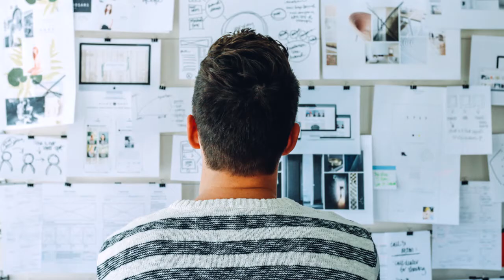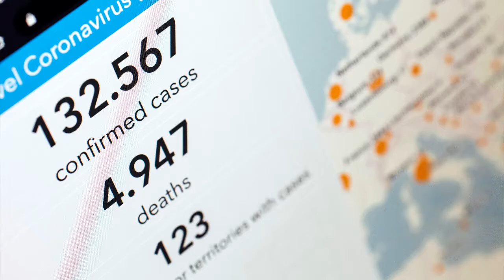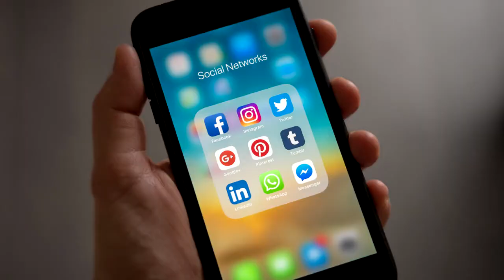Product Characteristics and Diffusion Process: Case of Covid-19 Vaccines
How new product characteristics influence diffusion of innovations with the example of Covid-19 vaccines. Consumer behaviour and Covid-19 vaccines adoption.
Product characteristics and diffusion process is key to success of innovations with consumers.
In this video, Dr. Catherine Ngahu talks about product characteristics and diffusion process, the diffusion of innovations and consumer behaviour and explains how it applies to the case Covid -19 vaccines. The diffusion process and covid-19 vaccines example is relevant at this time. It looks at how product characteristics influence the diffusion process. The characteristics of the COVID19 vaccine will influence consumer behaviour relating to their acceptance or adoption by society. This video talks about new product characteristics and diffusion process; how new product characteristics influence diffusion, how new product characteristics influence acceptance of covid-19 vaccines, diffusion process and case of covid-19 vaccines, diffusion of innovation theory examples, diffusion process and consumer behaviour, product characteristics and diffusion process, and new product adoption process.
The new Covid-19 vaccines will play a great role in society; representing hope, promise,  and the chance to save lives.  However, many people are still hesitant. Why?
Consumer research concerning diffusion process focuses on how innovations or new products spread in the market through communication.   Product characteristics  play a role in influencing adoption. The diffusion of innovations theory is concerned with how innovations spread to society and how they are assimilated into the market. The diffusion  process refers to the acceptance of an innovation ( new product or new service) is spread by communication. This may be through mass media, social media, advertising, and sales people.
Research shows that new products do not all have the same potential for adoption, even when they offer great benefit to society. Many factors will come into play in the decision by individuals to get vaccinated, and when to get the jab. Experts tell us that the target of vaccination is to build up ‘community immunity’, what they call herd immunity.
The adoption of new products like these Covid-19 vaccines, is spread through communication. Research on diffusion of innovations indicates that there are five specific product characteristics that will help influence adoption of new products like covid vaccines.
The diffusion process based on product characteristics is influenced largely by consumer perception. The factors include: how visible the product is (observability), ease of communication, perceived relative advantage and ease of trial. These attributes have great influence on consumer attitudes and behaviour towards new products.

Elevatus
Diffusion of process and consumer behaviour
00:00 Product characteristics and diffusion process
01:59 Consumer behaviour and diffusion of covid -19 vaccines
03:16 Leaders and President Kenyatta covid -19 vaccination
04:30 1. High relative advantage and diffusion process
06:10 2. High compatibility and diffusion process
07:44 3. Product characteristic of complexity and diffusion process
09:54 4. Trialability and diffusion process
10:51 5. Observability and diffusion of innovations
14:06 Rating of product characteristics of covid-19 vaccines